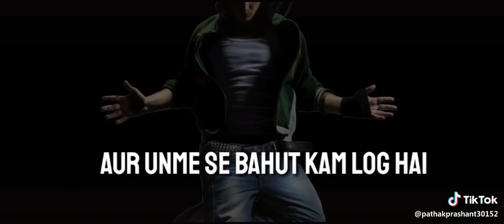Kuch log Meri bahut Burai Karte Hain Tu unke liye ek baat kahunga yeah someone the the table hair yo